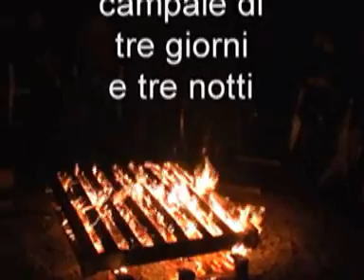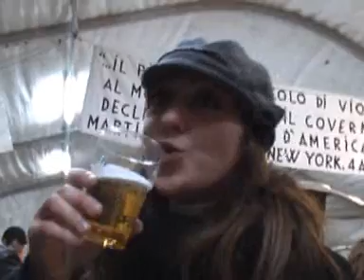La serata di festa dopo la battaglia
Nella serata del 9 novembre i tanti amici e compagni che hanno dato la loro opera per realizzare al meglio i blocchi che sono durati 3 giorni festeggia.